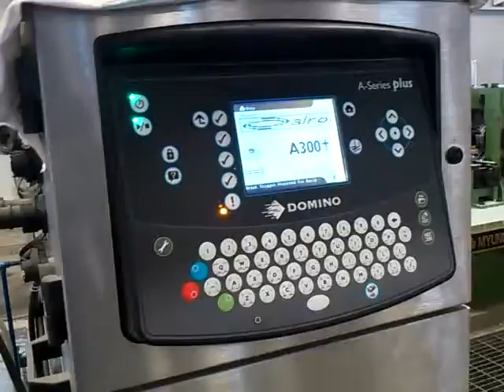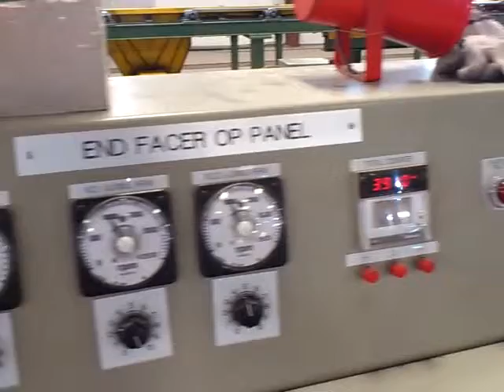How steel pipe produce in Factory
Gulvanize pipe for forniture and electrical box